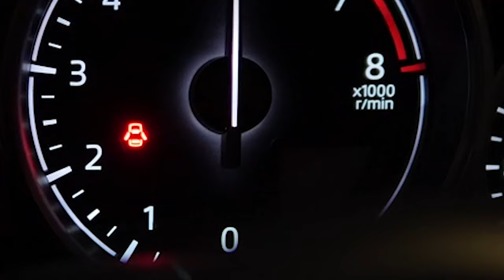Drag-N-Drive car build. Interior removal Part 5. 89 Pontiac Firebird Formula. Sitting for 17 years.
Well it's gota get done.  Today we remove the interior on the 1989 Pontiac Firebird Formula/Drag-N-Drive car build.  The seats, carpet, dashboard, and A/C unit need to get out of there. We discover a mess of wires that need to be eliminated and some not so surprising rust that needs to be fixed.